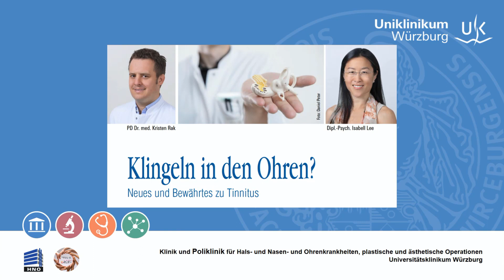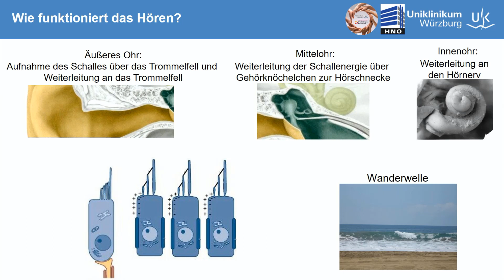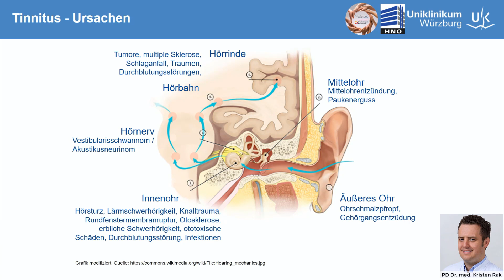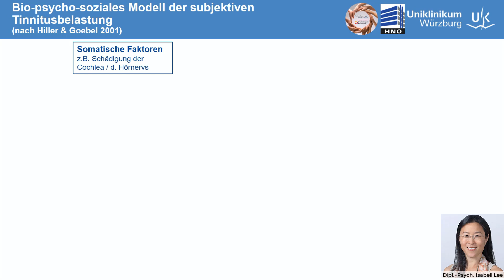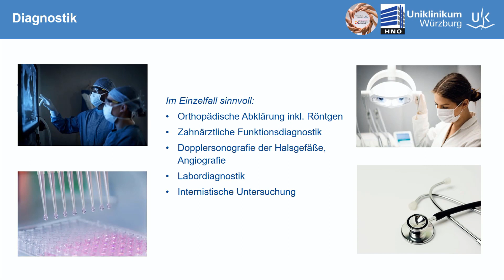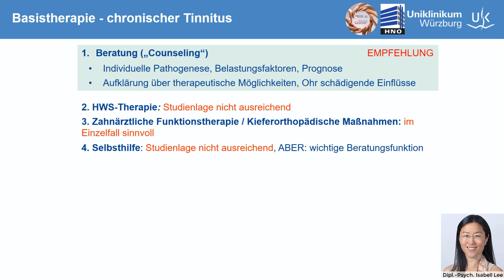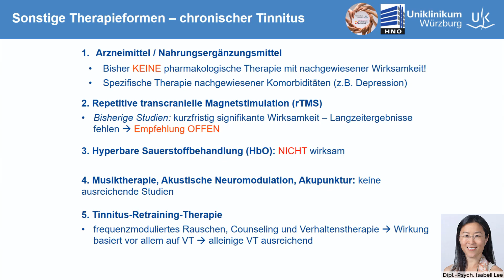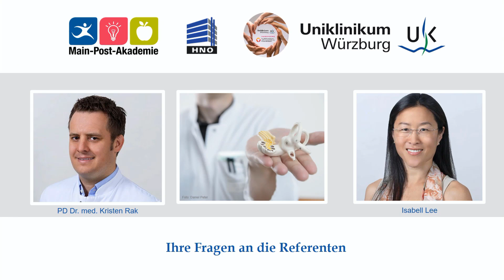Tinnitus: Klingeln in den Ohren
Experten des Universitätsklinikums Würzburg informieren und beantworten Fragen im Rahmen der Vortragsreihe "Abendsprechstunde", einer gemeinsamen Aktion mit der Main-Post-Akademie: Dipl.-Psych. Isabell Lee und PD Dr. med. Kristen Rak, Oberarzt der Klinik und Poliklinik für Hals- und Nasen- und Ohrenkrankheiten, plastische und ästhetische Operationen über "Klingeln in den Ohren: Neues und Bewährtes zu Tinnitus"

In unserem modernen Universitätsklinikum gewährleisten ausgewiesene Spezialistinnen und Spezialisten eine sichere medizinische Betreuung unter dem Einsatz neuester Techniken und Methoden. Auf diesem Kanal zeigen wir Ihnen Ausschnitte dieses weitreichenden Spektrums der Maximalversorgung.